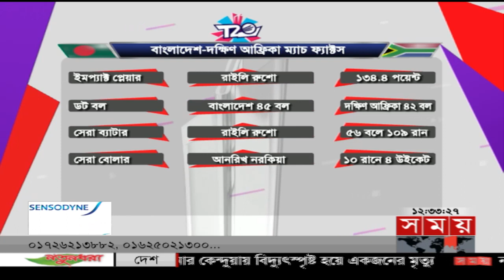দক্ষিণ আফ্রিকার ব্যাটে-বলে ভরাডুবি বাংলাদেশের | Sports News Bulletin | T20 World Cup 2022